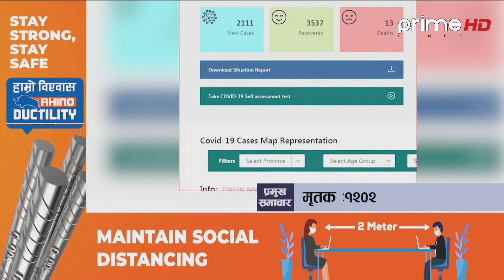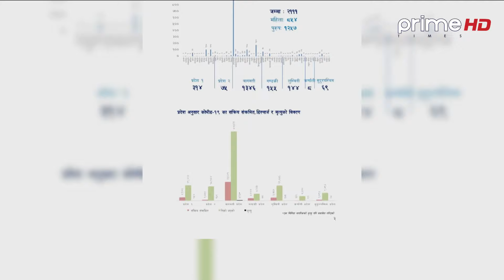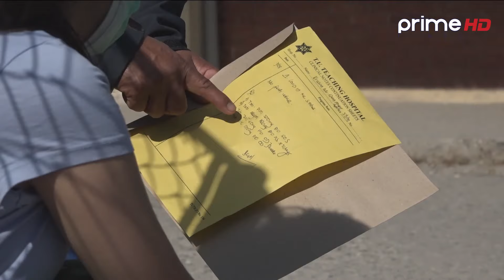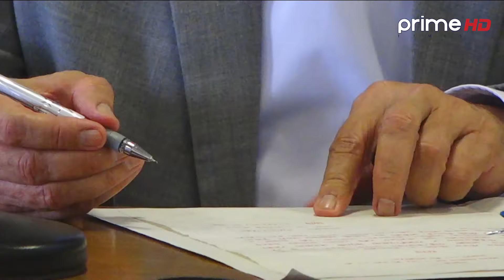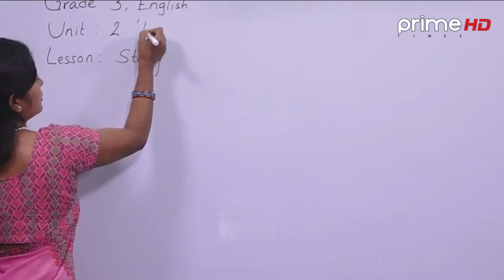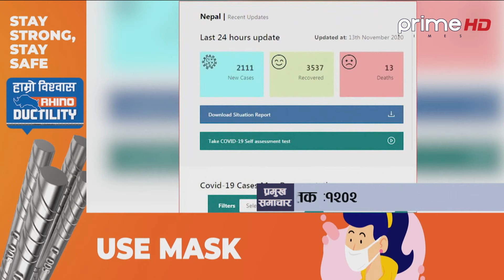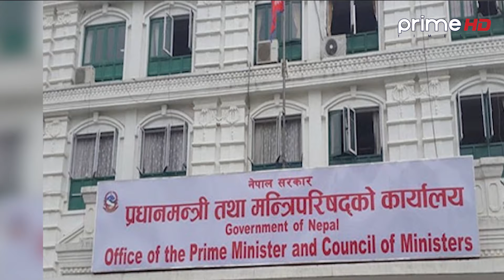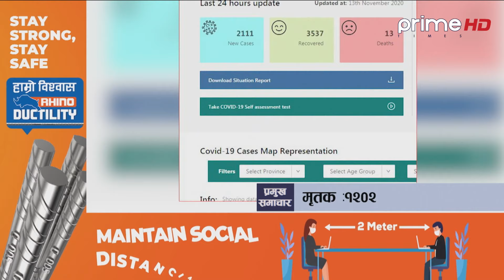नेकपा र कांग्रेसको बैठकमा के भयो ? तिहारको रमझम कस्तो छ ? बंगलादेशसँग नेपाल पराजित, कात्तिक २८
Program: Prime News
News Readers : Dristybani Dhital and Rohan Shrestha
Video By: Prime Times Television (HD)
More Useful Links :